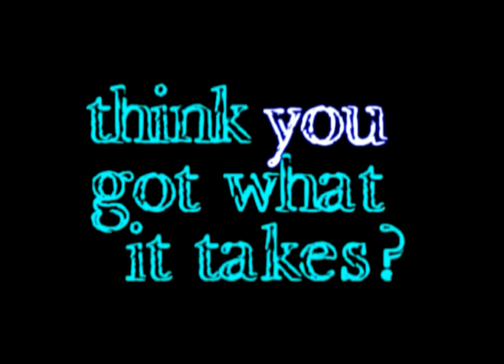Event Advertisement at Thecwalk.com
A little ad about the Normal Members vs JA event that is comming soon on TheCwalk.com
All mebers are welcome to sign up!

You won't find the following in this video: video rap cole film sarah loc ernie super tag created movie drunk guitarist asia lesbian jam music party body independent gay thong jt xxx hairy fetish guitar blowjob sexy ear marilyn man naked acoustic sprouse chicks choreography old macking dance sex strip go girl out ways make girls state hot striptease 50cent rapper laffy taffy dirty south new wet janet jackson argentina lesbos be million men kiss chick lesbo hero lesbian man webcam ok tease carrot top nude cruel lesbians ohio model or full wow making heavy all death hammett justice hetfield straw live master music tribute ulrich puppets modern art sorrow tribute2 metallica shortest harvester john cage bean metal rock n roll creeping Dancing comedy david soundstage led zeppelin bowie clip dance song stupid crazy music where megan the hell is matt tasha music mister mr. video songs monkey animal crazy movie jimmy san brookers Emmalina thewinekone lonelygirl FilthyWhore boh3m3 morbeck dance haxx0r japan chair best funny psychology dancing los music performance tribute rice redvsblue idol francisco sumo california effects michael jackson clones world wherethehellismatt man myself sra gancing nintendo sega jay angeles billy steve vai nirvana kurt cobain hole bush soda whatever united states whateva faust arpeggios ass of lollipop popsicle solo dance fuck rock fun kets auteurs bananas ted japanese actions psychological schizophrenia college kermit huntington mario brothers bros. tetris speed run sonic knuckles tails death psychology dancing tv bixby legal music black recorder haines murder business luke child friends by box school reverse car drive master's customers video robin solo duncan instrumental lead acoustic tapping guitarist guitar slide soundtrack live jam video performance music electronics blues dj bert sxsw ben halter ernie smith burt sesame street running canter scratch lunging sample scodiac trot jason valentino people down usher mraz slow destiny legend you john bdsm keys alicia virginia guitar cater child ordinary tune groovy mayer bobby my us boo stopping acoustic jammin' legos lego!! love it egypt ritter hindustan video ambient reasons perfect josh douglas stuck music tune dance datsuns hollywood hundred war peace saarang possien song yeretsian here v2 ladnier beat&path mah with aviatic gift lillian days rock garageband acoustic solo awesome erwachen :) :D :-D :-) ;-) ;)london home swedish lame paris guitarist fast percussion live music sim angelo good nitro guitar trivium tapping goods imguitarist berk man instrumental fingerstyle metro band michael air micheal acoustic funny rave popsicle civic skills bâton de magical bubblegum boys cute 100percent mom crazy dumb candy lauren singing ray funny angela disney 100prcent lollipops song bradbury nightmares fadhil land treats aqua dog licking cat stick sydney baby party sf folk teen affair boy sexi french zuzu movies strip sexy girl lick love seans clip gals japanese blowjobs chupa asian scandal girl pinoy grabia funny style porn latina cum doggy gives fellatio ganguro haha bj blowjob gal facial hardcore ramen gago shot dog dinner mastercard kantutan oral first lol goth celebrity deathmatch mtv mtv2 everything gothic vamp dark cradle of filth metallica guns n roses nirvana smashing pumpkins michelle branch korn bananna green day parkour pokemon simpsons myspace beatles john lennon british french communist anarchy punk pop hip hop hiphop style fashion breakdance breakdancing final fantasy tmnt football baseball tennis breaking leg bone smosh aladdin changes emo sexy porn rofl funny dance battle breakdance master kung-fu shaolin beach nude topless prank show fuck anal tits boobs nippleslip scary sport amazing shoot sex car tuning ps death dead ghetto crip fight claymation clay animation musical cowboy cool funny comedy xzibit get your walk on, girl, sex, facial, viet jr, iko, jin, ceewok, terra, patrick, briana banks